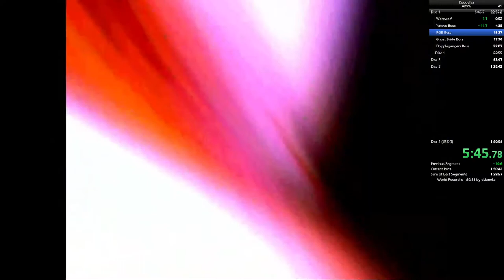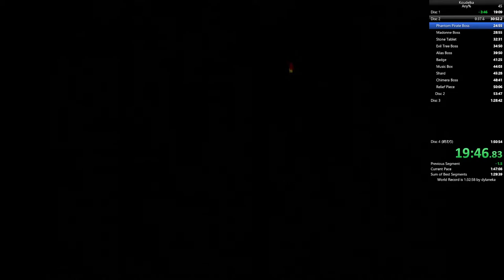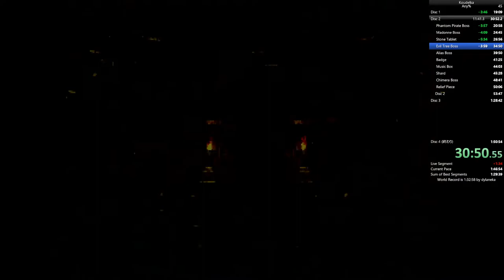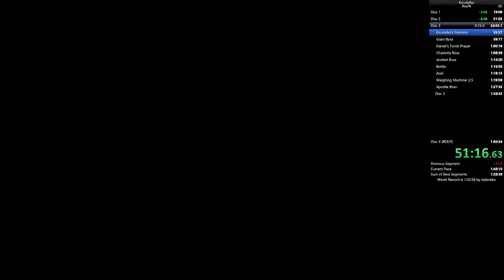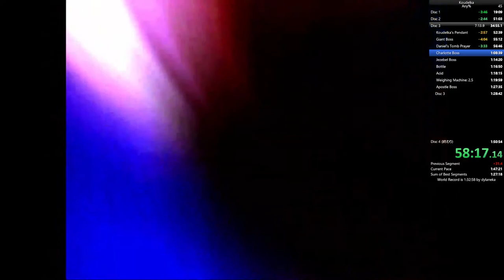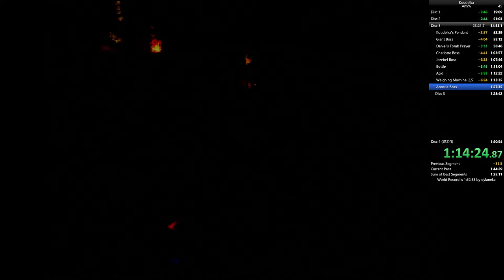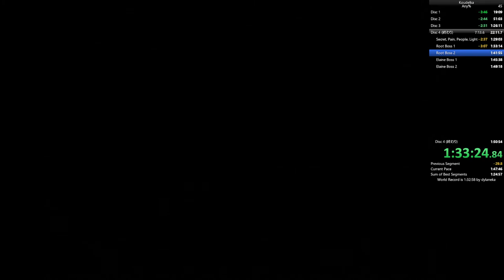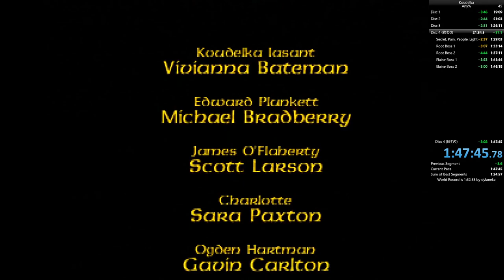Koudelka Speedrun | Any% | NTSC-U | Console: PS2 | 1:47:59